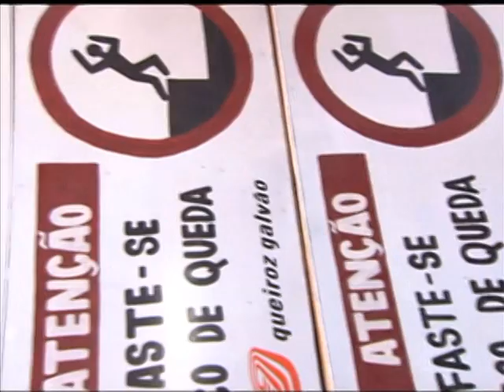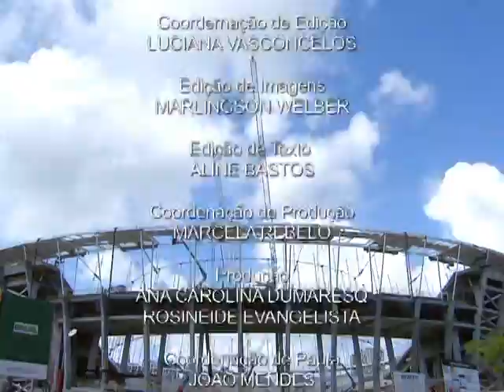Estádio de Pernambuco segue padrões internacionais de infraestrutura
BRASIL 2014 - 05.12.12: Modernidade é a palavra de ordem em Recife, uma das 12 cidades-sede da Copa de 2014. A capital de Pernambuco trabalha para oferecer infraestrutura e facilitar o deslocamento dos turistas durante o maior evento esportivo do mundo. Um legado que beneficiará a população local. A Arena Pernambuco está entre a maior obra do estado para a Copa. Trata-se de um estádio de futebol com padrão internacional e conectado com cabos de fibra ótica. Acompanhe esse e outros preparativos da cidade na série de reportagens da TV NBR.